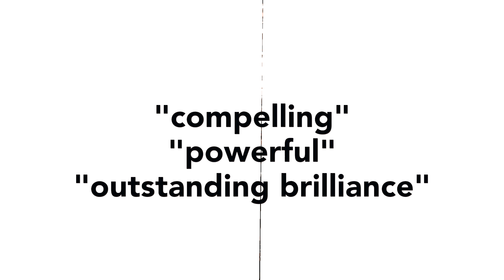Finest Trailer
'You'll just feel a sharp scratch'
Inspired by real events, Finest is a scripted dance-theatre solo exploring the possibilities of what might happen when what you thought defined you, is taken away.
Production Company: Fly No Filter
Performance Artist: Alex Mechanikool
Sounds: Hollow Talk by Choir of Young Believers
with funding from Arts Council England and support from Cambridge YMCA